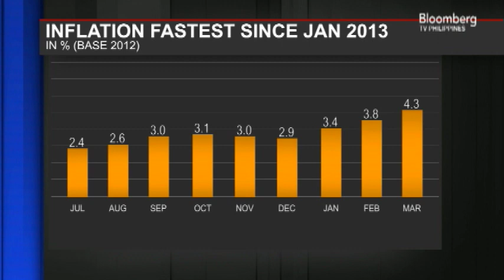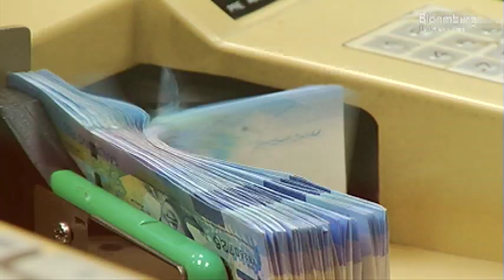Interview with Christian de Guzman